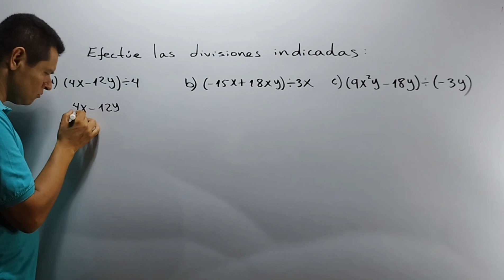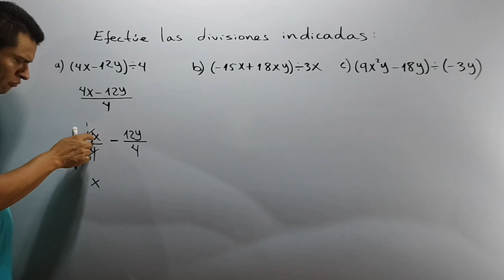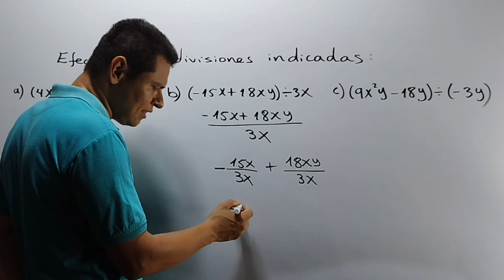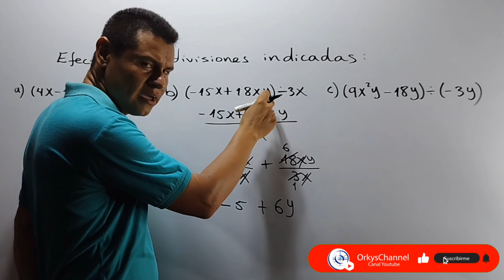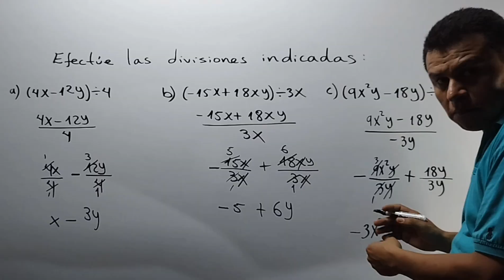DIVISIÓN DE BINOMIOS ENTRE MONOMIOS